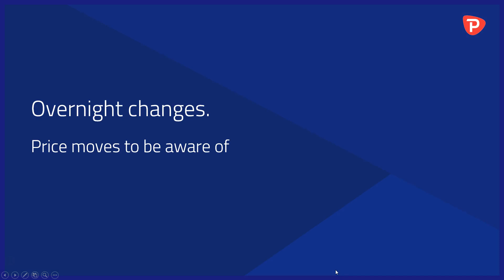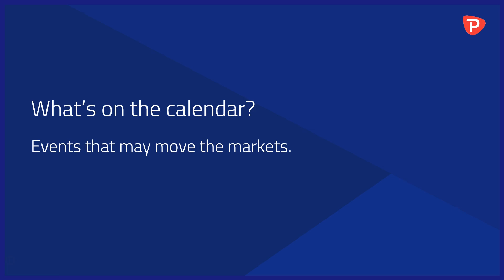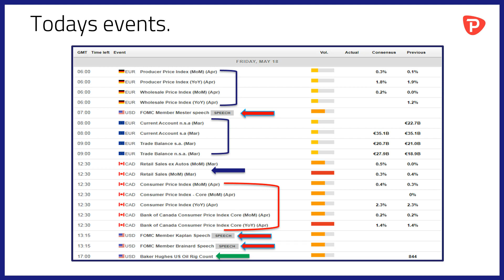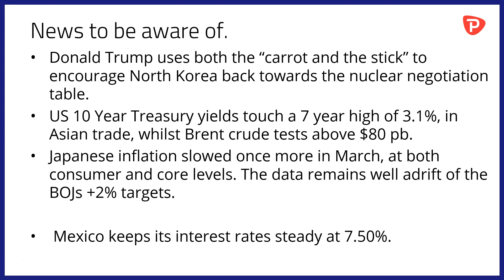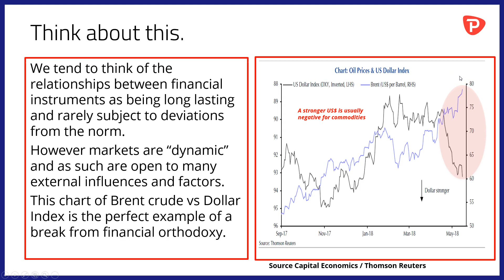US Treasury yields test higher with Oil, The Rupee gives ground as does Japanese inflation.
-FX quiet overnight with USD INR the only major mover.
-US 10 year yields hit 3.10% in Asia, USDX is largely unmoved.
-Brent Crude tests above US$80.00 pb.
-Trump tries to coax North Korea back to the table.
-Japanese inflation receded in March & is well below BOJ targets.
-Mexican rates remain on hold.
-A break from the orthodoxy of the US$ and Commodities.